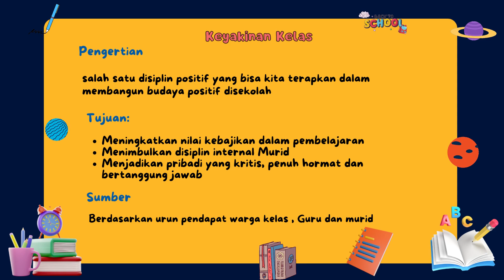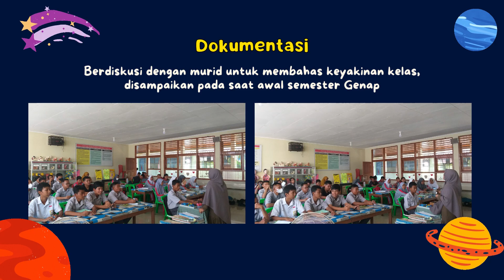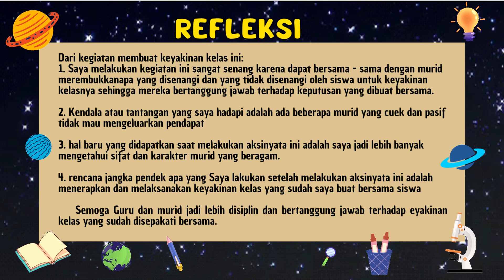Aksi Nyata Keyakinan Kelas untuk Labor IPA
Bismillahirrohmannirrohim
Tugas Aksi Nyata Keyakinan Kelas untuk Labor IPA